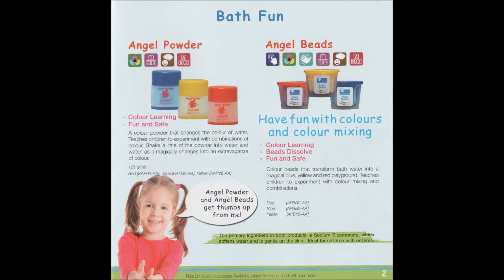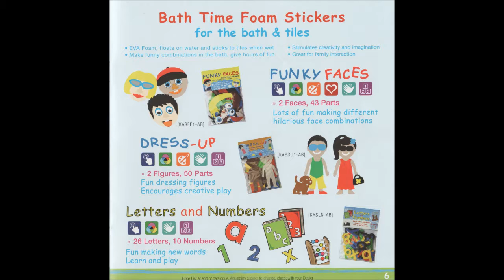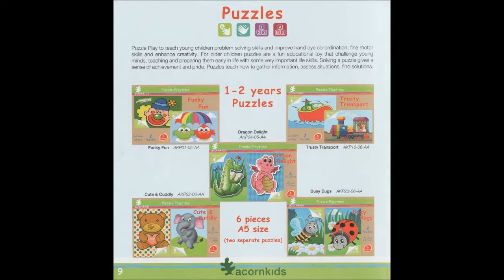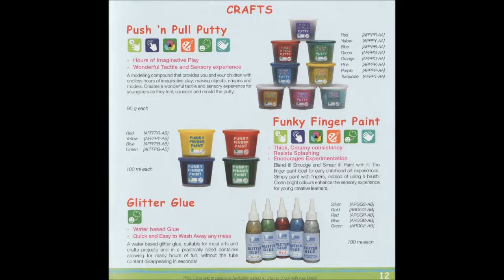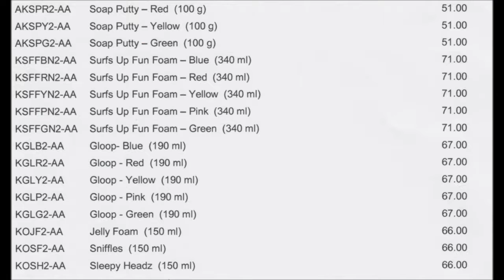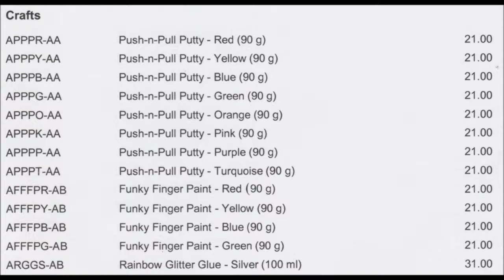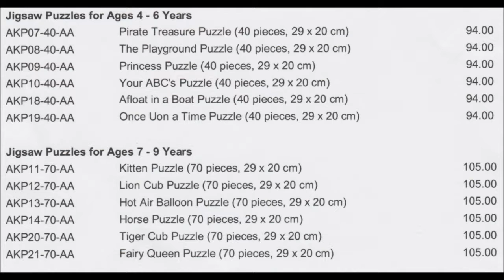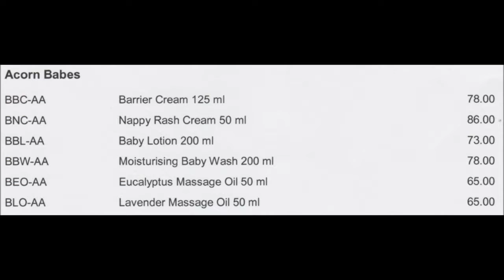Acorn Kids Brochure + Pricelist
Acornkids Brochure an Pricelist
Please contact Karin on 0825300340
if you wish to order